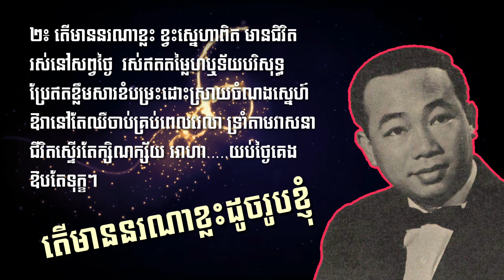តើមាននរណាខ្លះដូចរូបខ្ញុំ? Ter mean norna khlas doch roub khnhom?